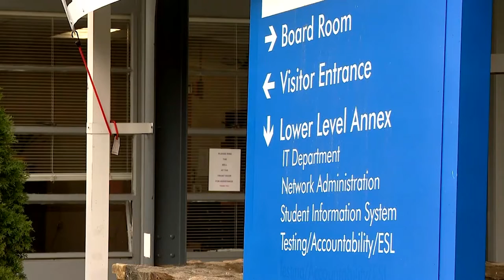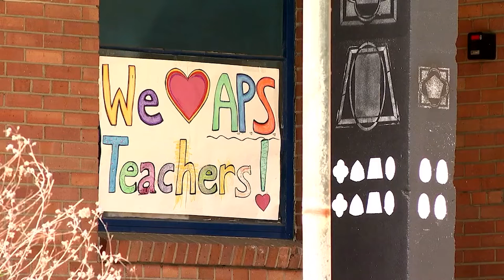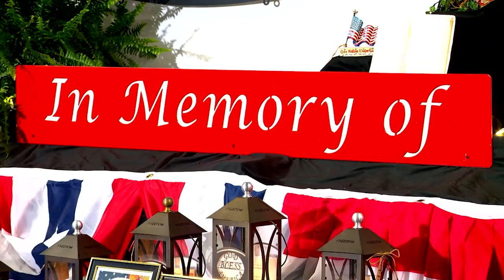Growing sinkhole on Montford property has neighbors concerned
A sinkhole in an Asheville neighborhood has nearly doubled in size, causing concern for residents.

"This has been a constant source of stress for two months," Nat Dickinson, who lives next door to the sinkhole in Montford, said.

Dickinson said he first noticed the hole along Montford Avenue back in July.

Plus, Asheville City educators concerned by recommendation for hiring freeze, and WNC business celebrates 50 years with military appreciation event

0:00 Growing sinkhole on Montford property has neighbors concerned
1:59 Asheville City educators concerned by recommendation for hiring freeze
4:03 WNC business celebrates 50 years with military appreciation event